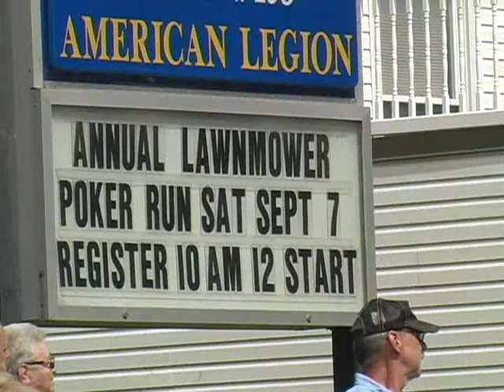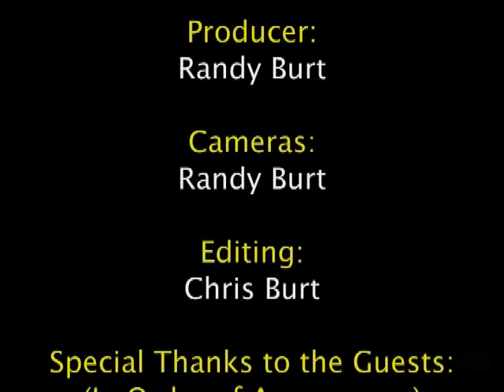4th Annual Jack Carlson Lawn Mower Poker Run 2013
4th Annual Jack Carlson Lawn Mower Poker Run 2013
Part of the Destination Chautauqua County Series